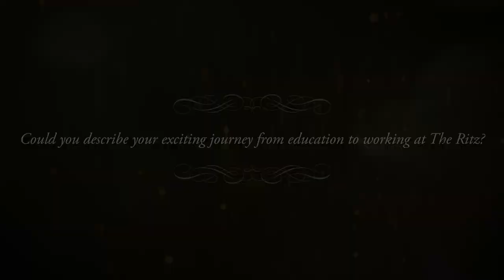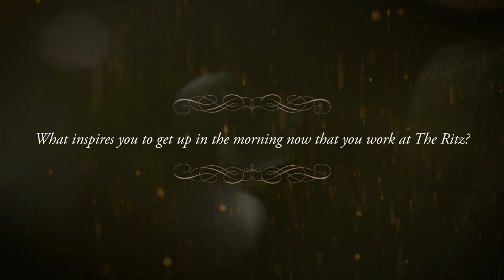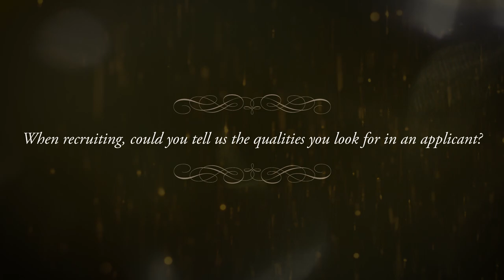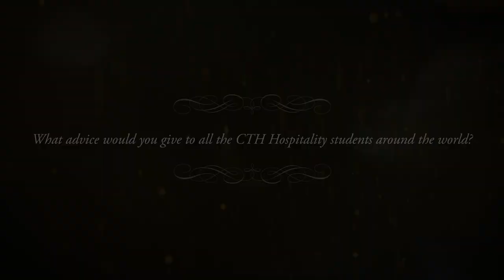CTH Spotlight - The Ritz Hotel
In this first series of CTH Spotlight, we give viewers an inside look at The Ritz Hotel, London.

The film features two key members of staff, the Reservations Manager and Front of House Manager.  Watch as they give learners an insight into the industry and provide some useful tips on how to make an impression.